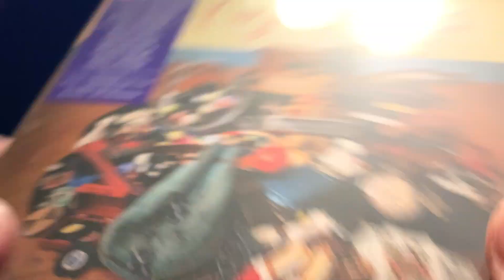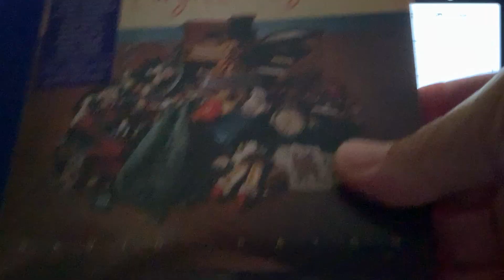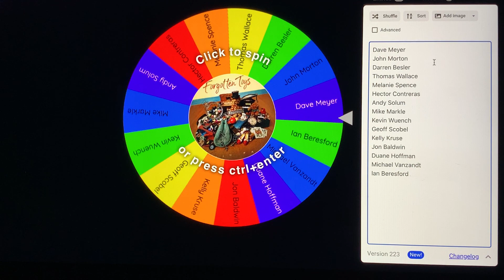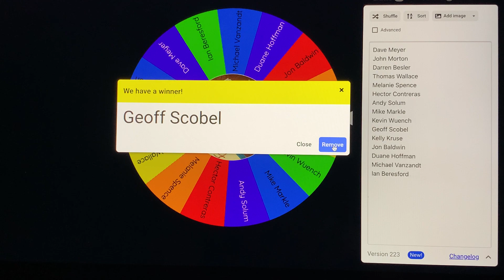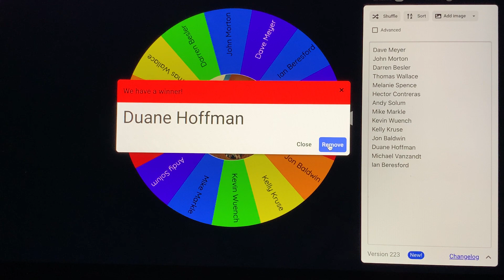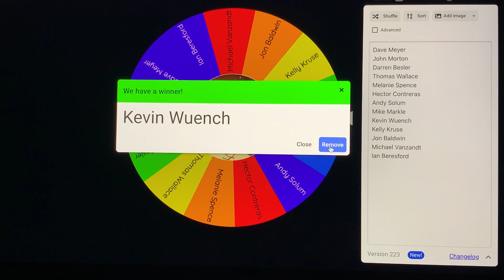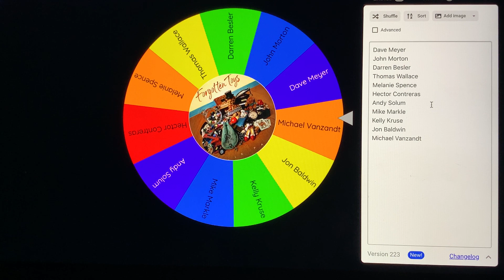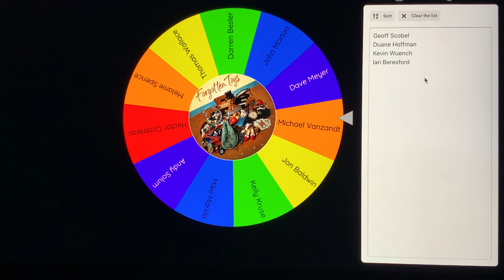David Paich CD Winners!!!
The "Wheel Of Names" strikes again and chooses this week's David Paich "Forgotten Toys" CD WINNERS!!!

CD prizes courtesy of Mascot Music Productions